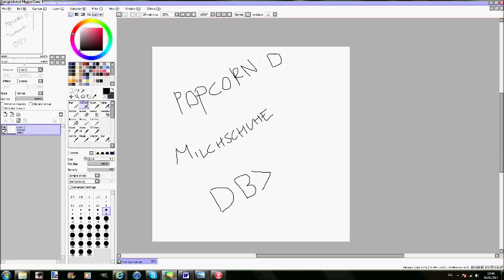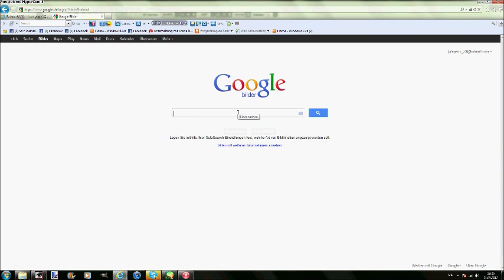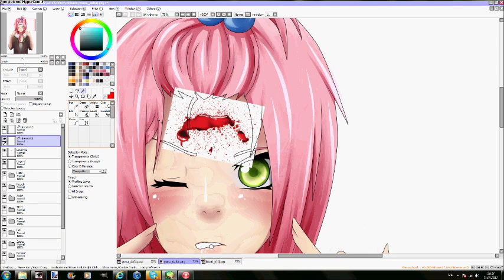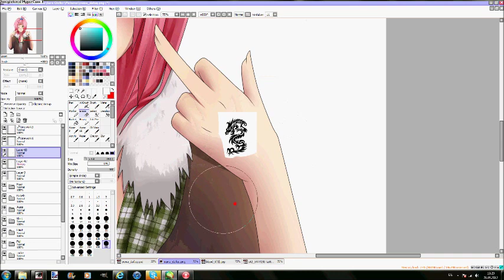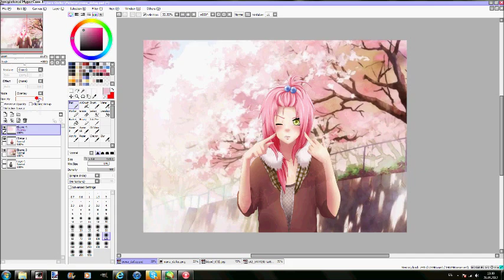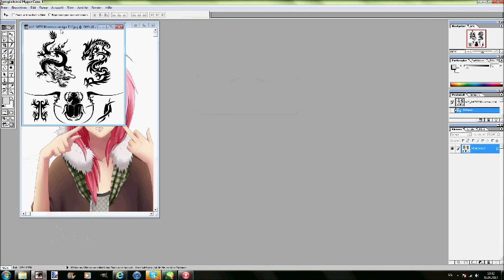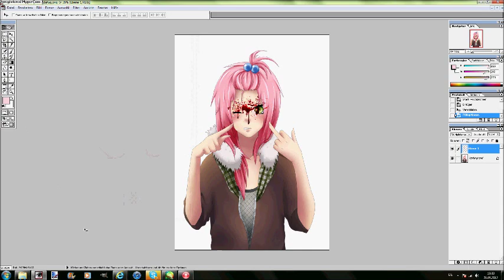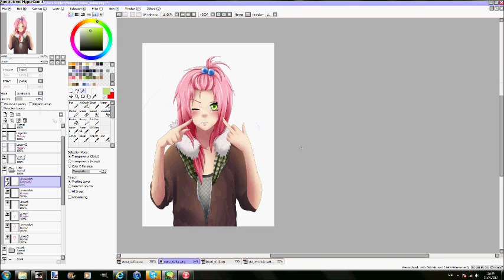Paint Tool Sai - How to do Blood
Ja also hier von mir.. D:
wenn fragen: fragt oder sterbt e__________e'